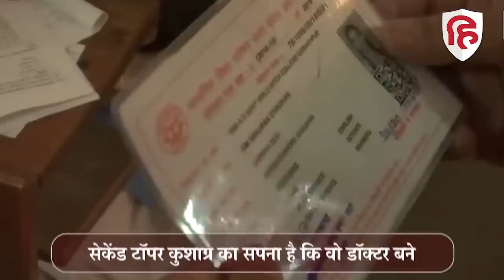UP 10th Board Topper 2023 News: Second Topper Kushagra Pandey की कहानी | Priyanshi Soni | CM Yogi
इस वक्त बस हर ओर उत्तर प्रदेश परीक्षा बोर्ड के टॉपर्स सुर्खियों में हैं. क्योंकि उत्तर प्रदेश ने 12वीं और 10वीं का रिजल्ट जारी कर दिया है. कक्षा दसवीं के टॉपर की बात करें, तो प्रियांशी सोनी ने राज्य में अपना नाम रौशन किया है. प्रिंयाशी सोना ने 600 में से 590 अंक लाकर पूरे प्रदेश में टॉप किया है. दसवीं के रिजल्ट में दूसरे नंबर पर कानपुर देहात के कुशाग्र पांडे ने बाजी मारी है. कानपुर देहात के आर्यभट्ट विद्यामंदिर के छात्र कुशाग्र पांडेय ने 97.83 प्रतिशत अंक हासिल किए हैं. अब कुशाग्र का सपना है कि वो डॉक्टर बनें.. हालांकि कैसे कुशाग्र इस मुकाम तक पहुंचे उनसे ही सुनिए